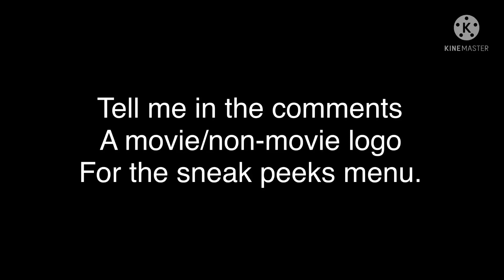Sneak Peeks Menu (Custom Comments Edition) 1 ideas